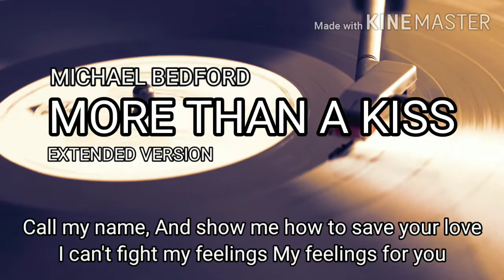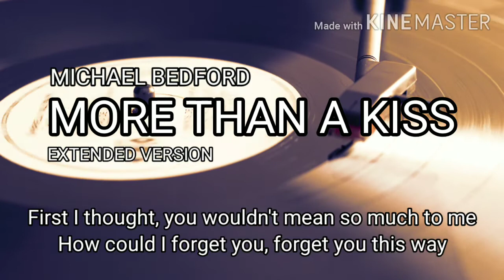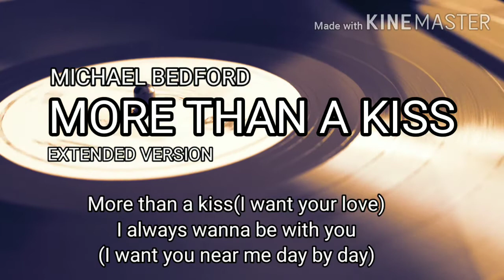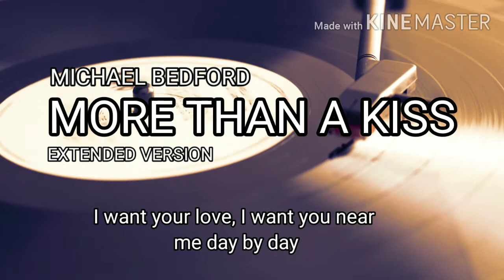More Than A Kiss (Extended Version w/lyrics)-Michael Bedford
Remixed w/ lyrics